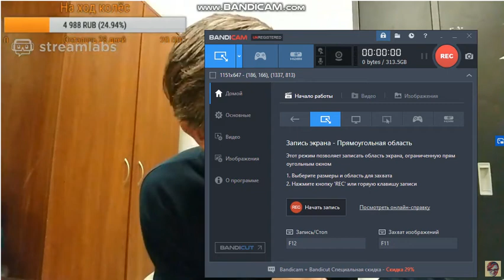бух поздравляет Анюту